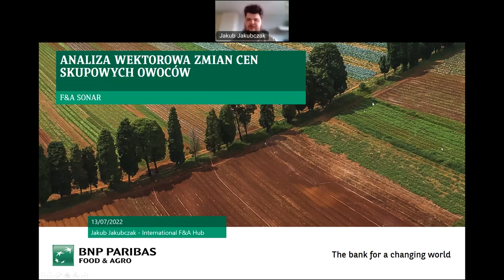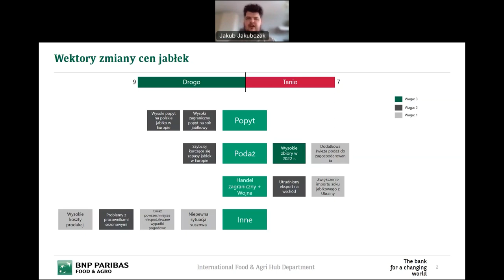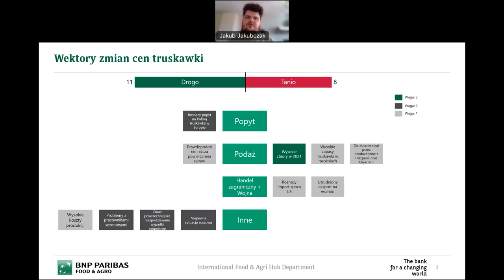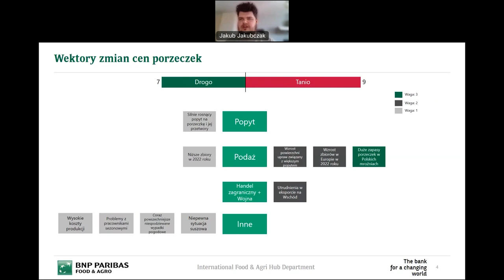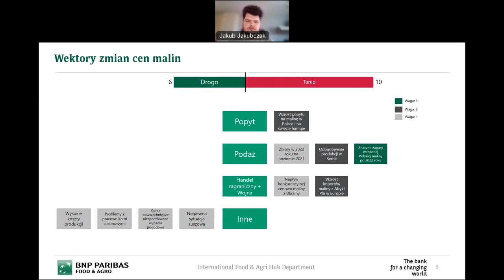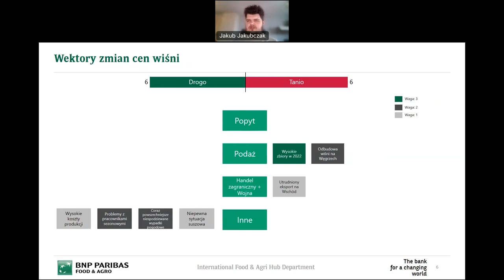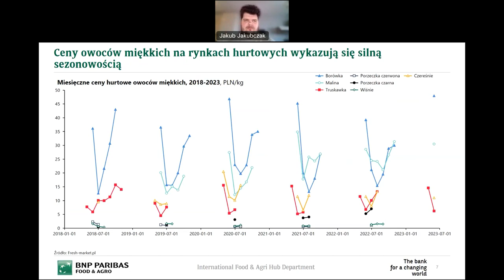Food&Agro Sonar: Wyjątkowo zmienne ceny skupowe owoców w 2023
Ceny owoców, szczególnie miękkich, cechują sie silną sezonowością, dlatego opisując sytuację na tym rynku posługujemy się analizą wektorową uwzględniającą wszelkie czynniki mogące wpływać na fluktuacje cen, ale nie prognozując ich konkretnych poziomów - mówi w najnowszym odcinku F&A Sonar Jakub Jakubczak, analityk sektora food&agri BNP Paribas Bank Polska S.A. Omawiając szczegółowo czynniki kształtujące ceny skupu takich owoców jak jabłka, truskawki, porzeczki, maliny i wiśnie, ekspert podkreśla, że ich sytuacja cenowa w 2023 roku będzie wyjątkowo zmienna na tle ostatnich lat. Wahania będą wynosiły od kilku do nawet kilkudziesięciu procent w zależności od produktu.Głównymi czynnikami wpływającymi na ceny owoców będą: poziom zbiorów, komplikacje związane z handlem międzynarodowym, wysokie koszty produkcji i zmienna pogoda, a także sytuacja zwiazana z zatrudnieniem pracowników sezonowych oraz poziom popytu na owoce w kraju i za granicą. Wielkość tegorocznych zbiorów zdeterminuje dalsze zmiany cen i wpłynie na ich poziom w kolejnym roku. Więcej informacji w filmie.